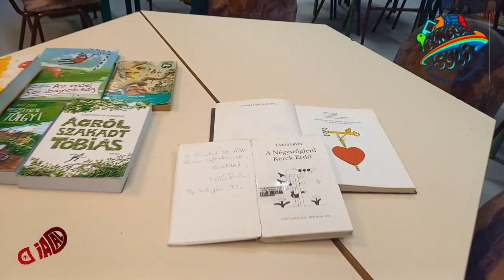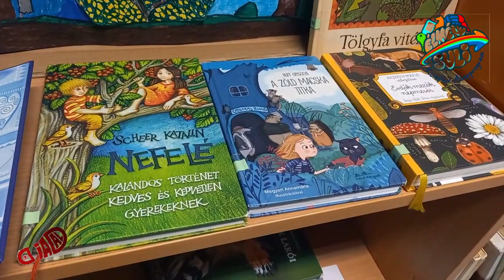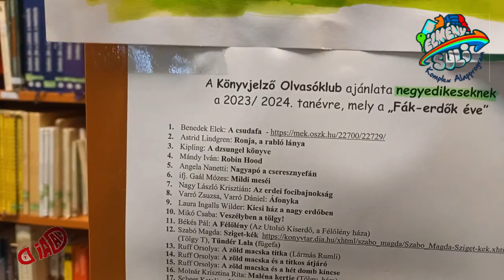Fák-erdők éve ajánló 2023.10.